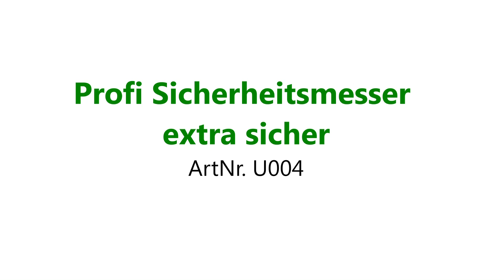Sicherheitsmesser vollautomatischer Klingenrückzug curt-tools.com U004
Reduzieren Sie aktiv Ihre Schnittverletzungen durch den Einsatz von Sicherheitsmessern. Beim U004 springt die Klinge automatisch wieder in das Gehäuse zurück, sobald sie aus dem Schneidmaterial austritt. Die zusätzliche Besonderheit, die Klinge springt selbst dann zurück, wenn Sie den Daumen noch auf dem Schieber zum auslösen haben.